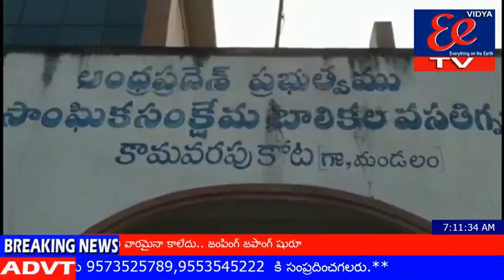21-3-2021 news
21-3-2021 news